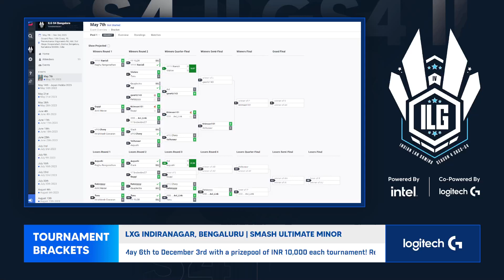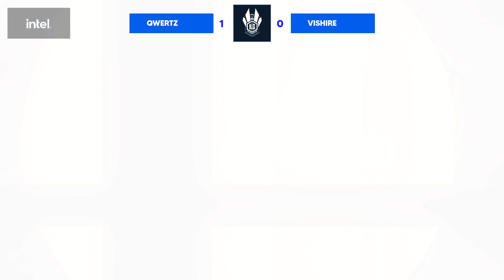qwertz143 (Kirby) vs Vishire (Roy) - ILG Bangalore Minor #1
Japan Habba is an Indian-Japanese cultural exchange event held annually in Bangalore, bringing in thousands of enthusiastic audience for more than 15 years and for the first time there in Japan Habba history, there is going to be a Super Smash Bros Ultimate tournament! ✨

22K INR prize pool on May 14th 2023! 🏆